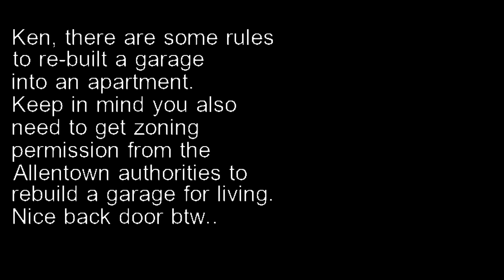Kenneth Byrd, black series edition got sued in Court Allentown, Pa for not paying rent for 2+ months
How to check out for yourself if the Court documents that I'm sharing are real or not.
The records are public to everyone to look up.
Go to this page ujsportal.pacourts.us/CaseSearch
Choose in the drop down Menu "Docket Number"
An extra field opens "* Docket Number"
Paste the Docket number in this field and check out if I really faked it.
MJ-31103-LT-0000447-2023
On the right side you can click on the "D" that says "Docket Sheets" and the Document will pop up as a pdf file.

- 11+ years of postal and mail fraud
- 8+ years of several copyright and trademark violation (some of them can even considered willingful)
- 5+ years of identity theft

Think logically!

black series edition llc, crystal edge technology screens, dark, silver, black cinema, cinemax, kenneth byrd, projection screen, the mother of all screens, fusion light energy, black luminous quasar, dedicated apex gamer, screen paint, FLEsuperiorblackscreenpaints, crow cinemax mix LLC LLC file number 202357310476 claim lie by kenneth byrd, mother of all screen paints.